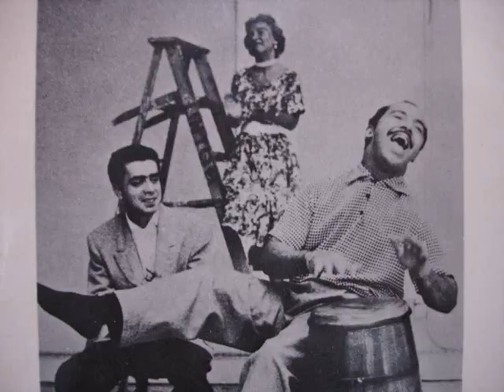Perez Prado CARMEN SALINAS